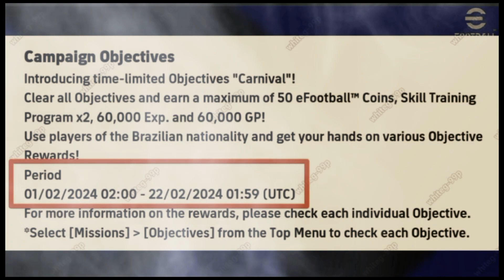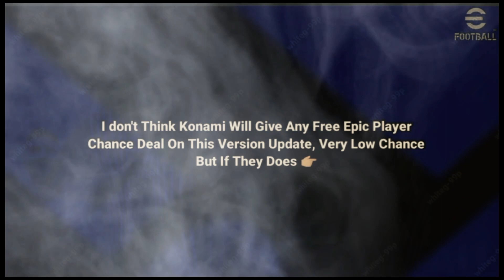Upcoming Thursday New Version 3.3.1 Update In eFootball™ 2024 Mobile !! New Update In eFootball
pes 2023
efootball mobile
efotbalman
Tapha 9
Tapha 9 eFootball 2023
Tapha 9